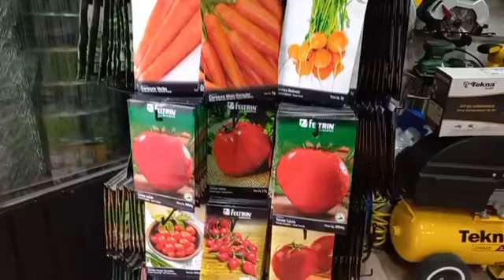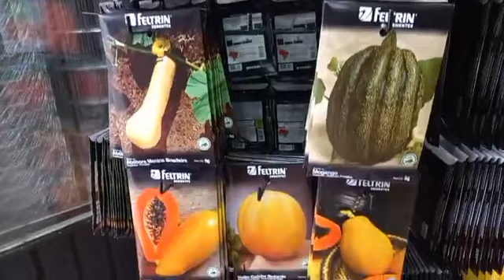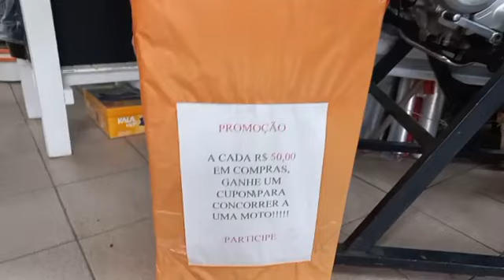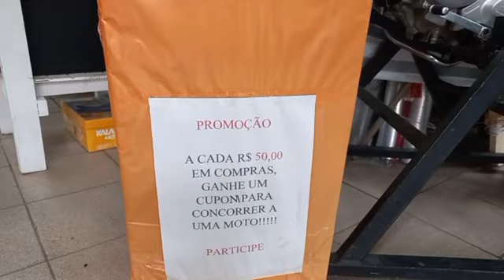Sorteio da Casa Agrícola - A cada compra de 50 reais e concorra uma moto no final do ano!!!